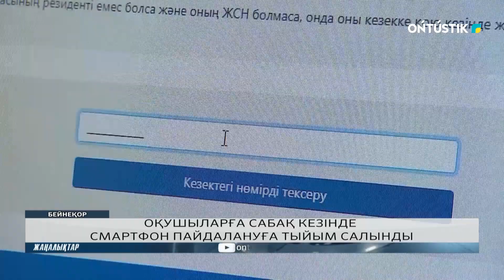ОҚУШЫЛАРҒА САБАҚ КЕЗІНДЕ СМАРТФОН ПАЙДАЛАНУҒА ТЫЙЫМ САЛЫНДЫ